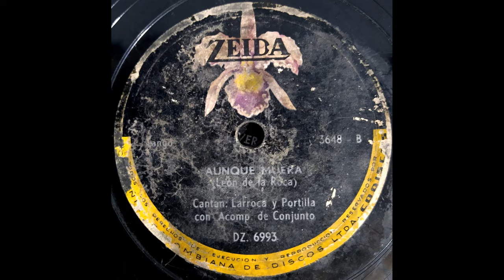AUNQUE MUERA - LARROCA Y PORTILLA - Tango - (León De La Roca)